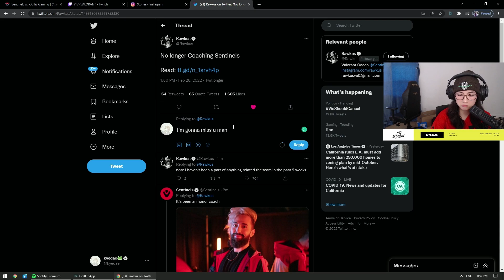Kyedae reacts to Rawkus Leaving SENTINELS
Good Luck to Rawkus in the Future. Its going to be sad for TenZ

For any request or video that you want to be take down
Please do contact discord : PrettyPlease#4138